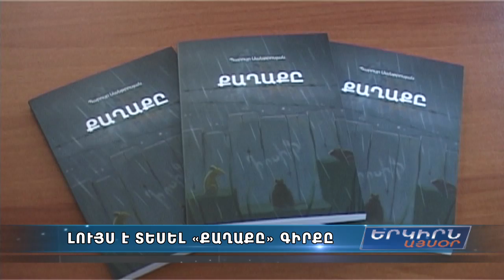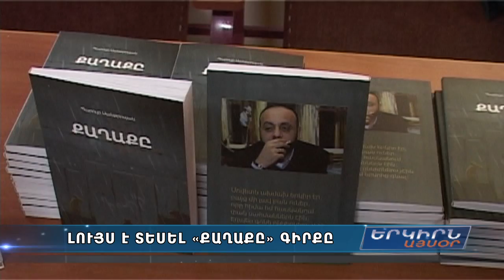Տեղի ունեցավ Վահան Հովհաննիսյանի հիշատակին նվիրված «Քաղաքը» գրքի շնորհանդեսը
Շնորհանդեսի ժամանակ գրքի վաճառքից ստացված եկամուտը փոխանցվել է Տավուշի մարզի Բաղանիս գյուղի միջնակարգ դպրոցին...